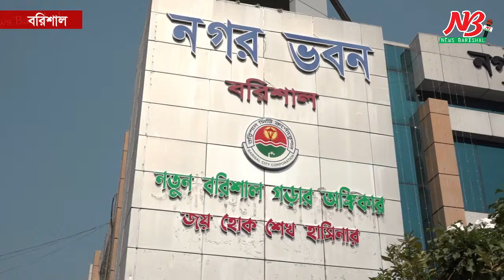নাম মাত্র খাল খনন করে জলবদ্ধতা থেকে নগরীকে বাচাঁনো কি সম্ভব? | canal digging | News Barisal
নাম মাত্র খাল খনন করে জলবদ্ধতা থেকে নগরীকে বাচাঁনো কি সম্ভব?
বরিশাল :
একটু বিষ্টি হলেই এরকম সাগর-নদীর মত পানির ডেউ খেলে নগরীর অলিগলিতে। বর্ষায় জলবদ্ধতা নগরবাসীর এখন বড় গলার কাটা। দীর্ঘদিন এটা নিরসনে শুধু সিটি করপোরেশনের অভিভাবকরা মাস্টার প্লানের ফাইল দেখিয়ে জনগনকে আস্বস্ত করলেও তা বাস্তবে রুপ দিতে মরতে হয়েছে নগরীর অনেক খাল। যাও বেচেঁ  আছে তা এখন দখল দূষনে পড়ান যায় যায় অবস্থা।

স্বাধীনতার পূর্বে বরিশালে ৪৬ টি খালের অস্তিত্ব ছিলো। তবে স্বাধীনতা পরবর্তী সময়ে এ সংখ্যা কমে হয় ২৪টিতে। বর্তমানে বড়-ছোট মিলিয়ে টিকে থাকা ২৪টি খালও পড়েছে অস্তিত্ব সংকটে।

দখল-দূষণ আর অপরিকল্পিত নগরায়নের কারণে টিকে থাকা খালগুলো মরা খালে পতিত হচ্ছে। আর হারিয়ে গেছে ২২টি খাল। এর মধ্যে এখন প্রাথমিক ভাবে ৭টি প্রধান খালের আংশিক খনন কাজ শুরু হয়েছে। এক কথায় নুন আনতে পান্তা ফুরায়। যেমন অল্প বরাদ্ধ তেমনী ক্ষেত্র বিশেষ খননে মড়া খালে জোয়ার ঠেকানোর চেষ্টা করছে বরিশাল সিটি করপোরেশন ও পানি উন্নয়ণ বোর্ড।

বরিশালে জলাবদ্ধতা নিরসনে নগরীর ২৪টি খালের মধ্যে প্রধান সাত খালের প্রাণ ফেরাতে খনন কাজ শুরু করেছে বাংলাদেশ পানি উন্নয়ন বোর্ড । কিন্তু খননের ফলে বিভিন্ন স্থানে সড়কে দেখা দিয়েছে ফাটল। এতে অনেকের বাড়ি ঘর পড়েছে হুমকির মুখে।
নগরীর বিভিন্ন এলাকায় খাল খনন পরিদর্শন করে দেখা গেছে এমন দৃশ্য এরইমধ্যে চাঁদমারি শোভা রাণী খালের খননকাজ প্রায় শেষ। সাগরদী ও পলাশপুর খালের কাজও চলছে।
স্থানীয়রা জানায় খাল খনন করতে এসে এমনভাবে স্কেভেটর চালানো হয় তাতে আশপাশের ঘরবাড়ি ক্ষতিগ্রস্ত হচ্ছে।  খাল খননের কারণে পাশের রাস্তার ৪-৫ হাত জায়গা ভেঙে খালের মধ্যে পড়ছে। ভেঙে যাওয়া রাস্তা আবার কবে নাগাদ সংস্কার হবে কে জানে।

একই অভিযোগ ২৪ নং ওয়ার্ডের জিয়ানগর এলাকার বাসিন্দাদের খ্রিষ্টানপাড়া থেকে আধা কিলোমিটার পাকা ও বাকি প্রায় আধা কিলোমিটার কাঁচা সড়ক রক্ষায় পাইলিং না দেওয়ায় খাল খনন শুরু হওয়ার সঙ্গে সঙ্গেই ভেঙে খালে পড়ে গেছে। অনেক জায়গায় সড়কে বড় ফাটল ধরেছে।

এ ব্যাপারে পানি উন্নয়ন বোর্ড বরিশালের নির্বাহী প্রকৌশলী  জানান, এই অল্প বরাদ্ধে জলাবদ্ধতা নিরসন সম্ভব নয়। যা বরাদ্ধ পেয়েছেন তাই দিয়ে চেষ্টা করছেন তারা। খননকাজের জন্য কিছু কিছু স্থানে সমস্যা হয়েছে তবে এগুলো সংস্কার করেদেয়া হবে।

পানি উন্নয়ন বোর্ড সূত্র জানাযায়, বরিশাল নগরীর সাত খাল খননে ছয় কোটি সাত লাখ টাকা ব্যয়ে কাজ শুরু হয়েছে। এর মধ্যে এক কোটি ৩৫ লাখ টাকায় পলাশপুর খাল (১৭০০ মিটার), এক কোটি ৯ লাখ টাকায় আমানতগঞ্জ খাল (২০৫০ মিটার), দুই কোটি ৬৭ লাখ টাকায় সাগরদী খাল (৯ কিলোমিটার), ২৮ লাখ টাকায় রুপাতলী খাল (এক কিলোমিটার), ৩২ লাখ টাকায় চাঁদমারি খালের (১৪২১ মিটার), চার লাখ টাকায় ভাটার খাল (১৬০ মিটার) ও ২৮ লাখ ৬৭ হাজার টাকায় জেল খালের (২ কিলোমিটার) খনন করা হবে। সর্বমোট ১৯ কিলোমিটারে পানি প্রবাহ ফিরিয়ে আনার কাজ করছে পানি উন্নয়ন বোর্ড। আগামী ৩০ জুনের মধ্যে খননকাজ শেষ হওয়ার কথা।